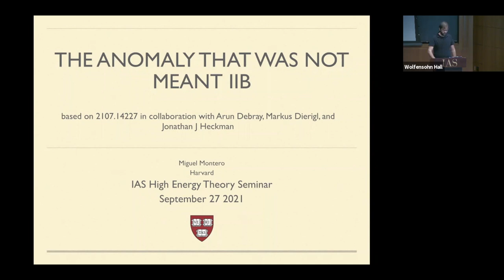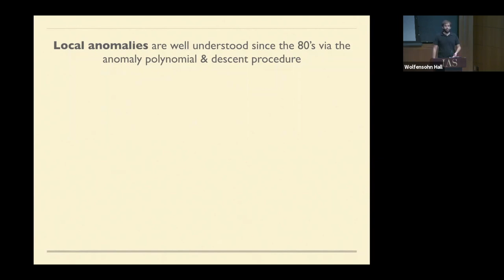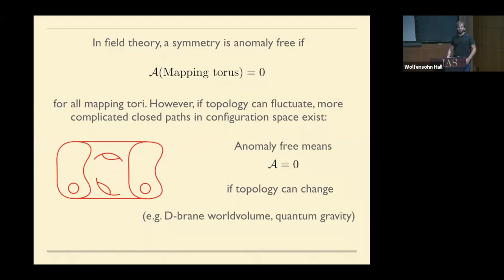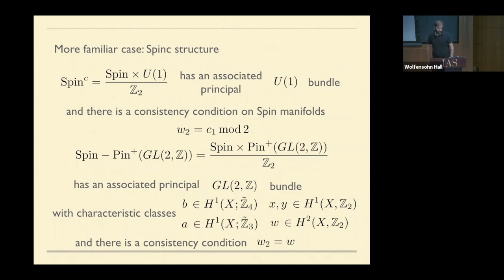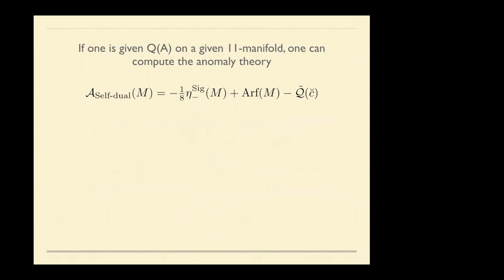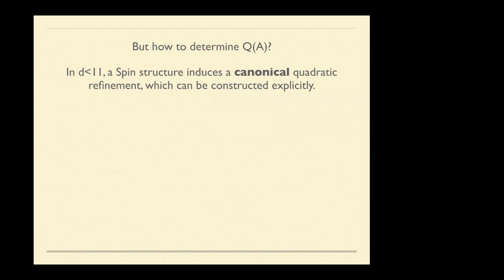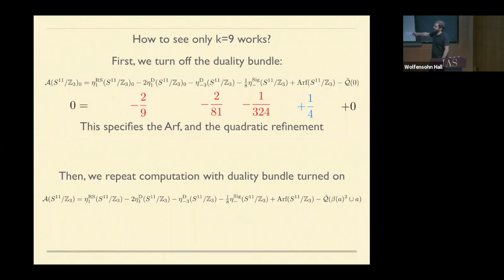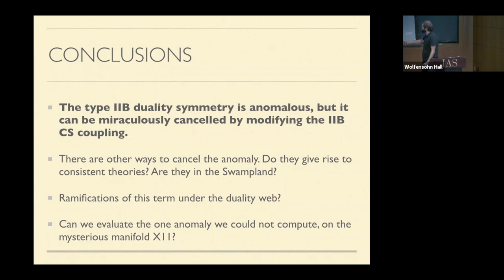The anomaly that was not meant IIB - Miguel Montero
Topic: The anomaly that was not meant IIB
Speaker: Miguel Montero
Date: September 27, 2021

Type IIB supergravity famously has a discrete duality group, which is an exact symmetry of the full type IIB string theory. This symmetry has potential quantum anomalies, which could render the theory inconsistent. In this talk I will describe how we computed these anomalies in recent work, and show they are nonvanishing, but remarkably, they can be cancelled by a subtle modification of the IIB Chern-Simons term in what amounts to a new variant of the Green-Schwarz mechanism. This only happens because of some cancellations that depend on the precise details of the IIB supergravity spectrum. I will also describe alternative ways to cancel this anomaly, presenting variant versions of IIB string theory which have the same IIB supergravity as the low-energy limit, but which differ at the nonperturbative level. These theories may or may not be in the Swampland.